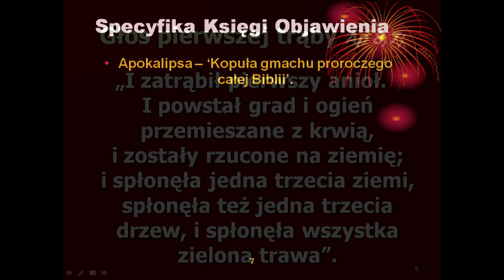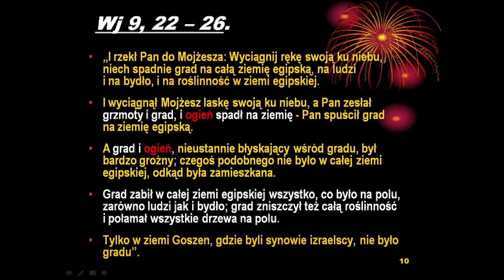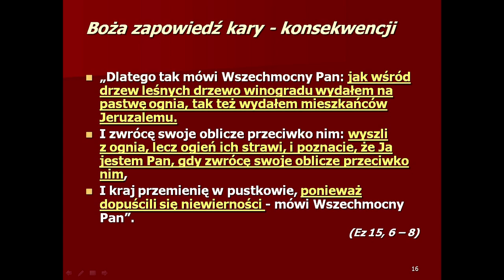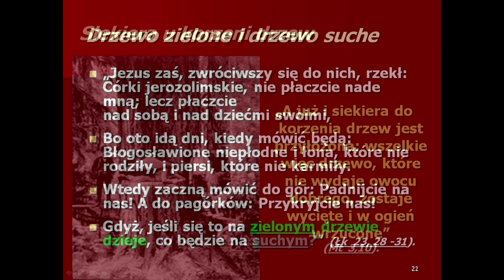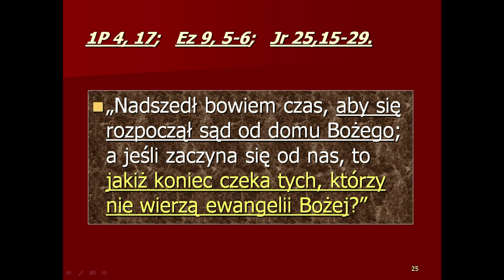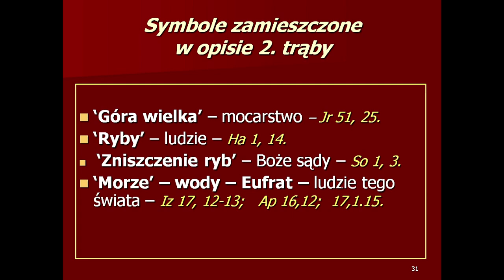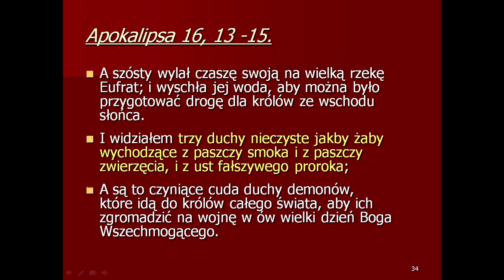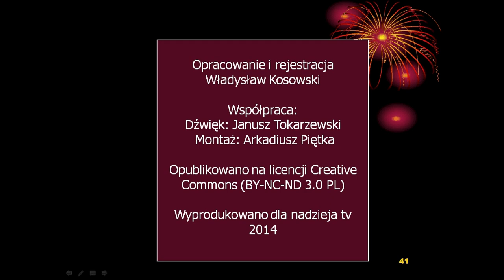Spotkania z Apokalipsą - z Księgą Objawienia (odc. 18)